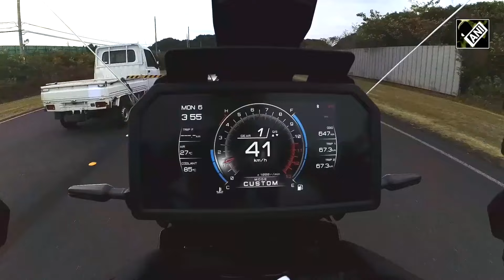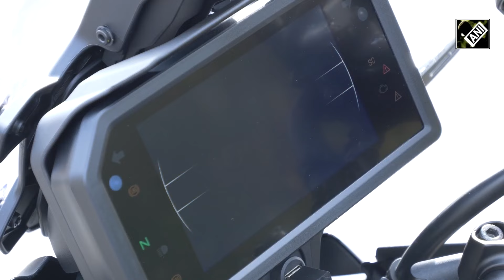Yamaha ने सबसे Progressive बाइक TRACER 9 GT+ पेश किया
यामाहा (Yamaha) ने सबसे Progressive बाइक TRACER 9 GT+ पेश किया. कैसी है यह बाइक और क्या है इसमें खास...इन सभी सवालों का जवाब आपको इस वीडियो में मिलेगा...